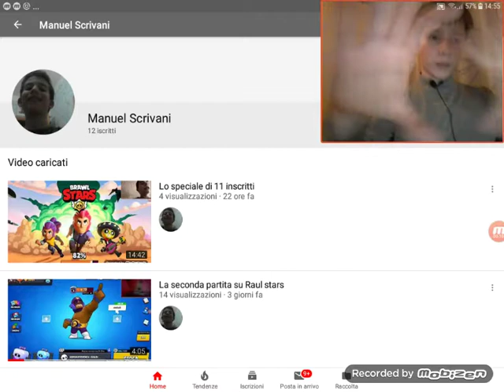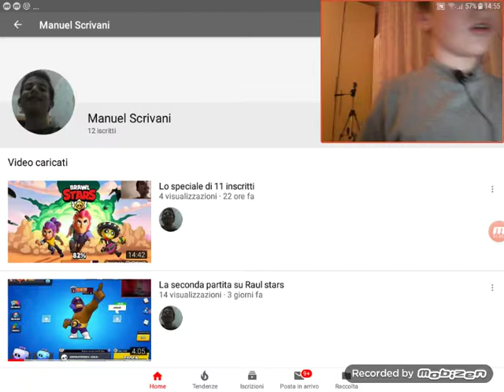Vi consiglio un canale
Microfono (Tonor Microfono Clip A Condensatore Omnidirezionale Mini Mic con Clip Rimovibile per Android, Iphone, Ipad Jack 3,5Mm Nero